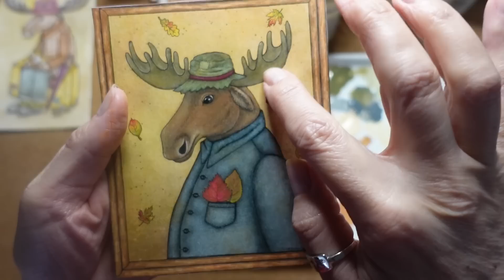МК ватная игрушка "Уважаемый Лось" Часть 8. DIY spun cotton toy " Dear Moose" Part 8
DIY tutorial hand made spun cotton Christmas tree ornament Toy "Dear Moose" miniature. МК ватная ёлочная игрушка своими руками миниатюра " Дорогой Лось".